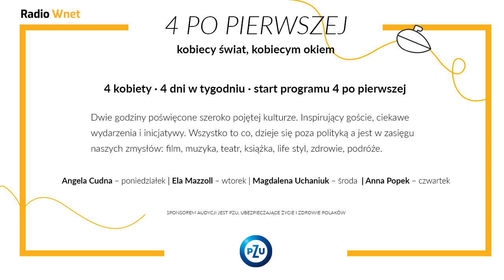Dr Brzeski: Koronawirus był tylko pretekstem do blokady granicy brytyjsko-francuskiej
Dr Rafał Brzeski - politolog

Dr Rafał Brzeski przedstawia przegląd wiadomości z Polski oraz ze świata. Przytacza on m.in. informacje o umowie między UE a Wielką Brytanią. Dodaje również, że Władimir Putin zaszczepi się przeciwko koronawirusowi rosyjską szczepionką. Prezydent zapowiedział, że zaszczepi się wtedy, kiedy przyjdzie pora na szczepienia dla ludzi powyżej 60. roku życia.

Nasz gość ocenia również blokadę tunelu pod kanałem La Manche. W wyniku tej blokady w korku utknęło kilkadziesiąt tysięcy ciężarówek. „Sprawa miała przede wszystkim podłoże polityczne” – twierdzi rozmówca.

Kilkadziesiąt godzin przed Bożym Narodzeniem jedną z najciekawszych informacji był gigantyczny korek. W tej sytuacji informacyjnej, polska operacja zmusiła armię brytyjską, aby skierowała ludzi do pomocy w święto Bożego Narodzenia.

Dane do przelewu:

00-079, Warszawa